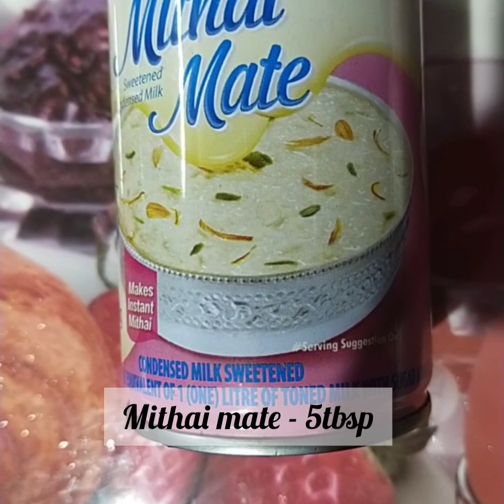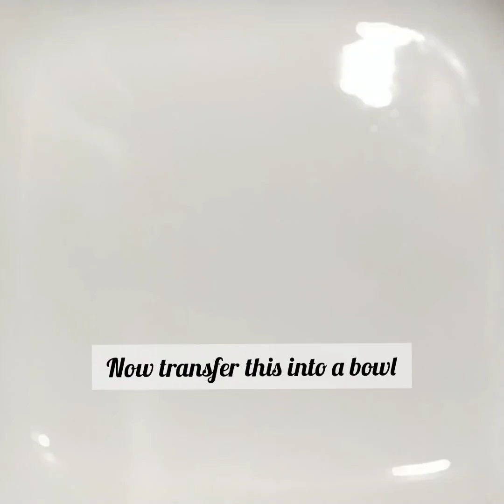Tasty & Healthy Caramelised Apple Pudding | Variety Pudding | Easy 'N' Tasty KITCHEN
An a apple a day keeps the doctor away
Must try
Eat Tasty & Stay Healthy